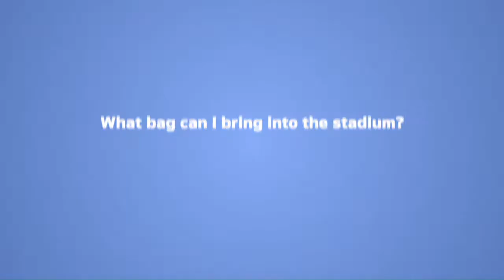NFL London Games 2017 Clear Bag Policy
To help provide a safer environment for our fans, NFL have implemented a strict bag policy for all 2017 NFL London Games which will be 100% enforced. All spectators are prohibited from bringing any bag into the stadium unless it adheres to the NFL regulations. Entry of any non-compliant bag will be refused.